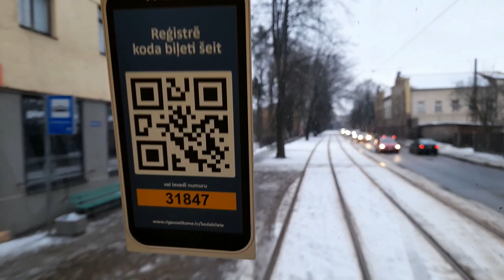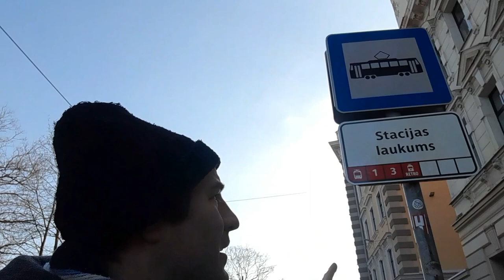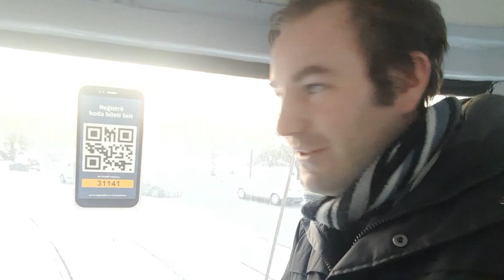Tram Bashing in Riga!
A visit to the Latvian Capital to explore some of the city's tram routes. We ride the Tatra and Škoda built trams around a snow covered Riga!